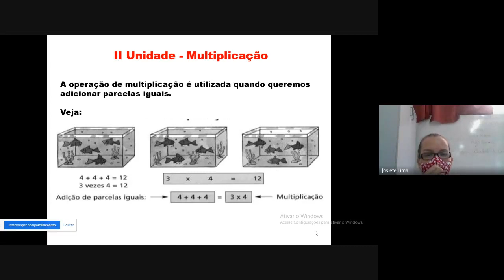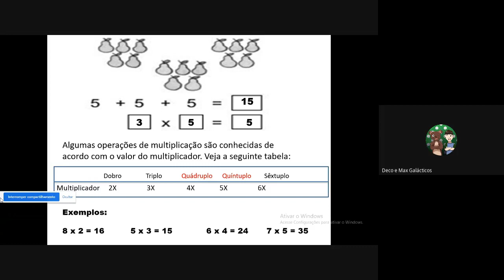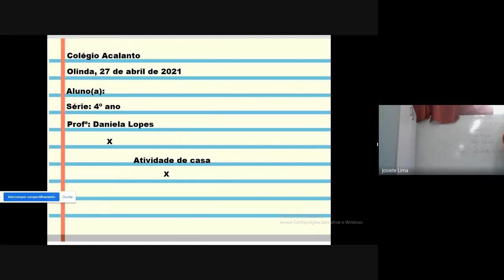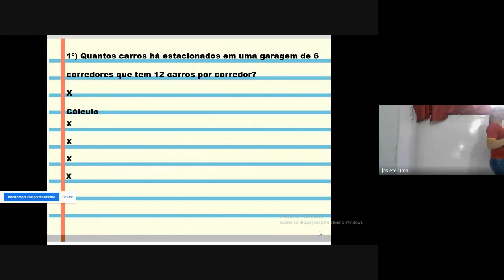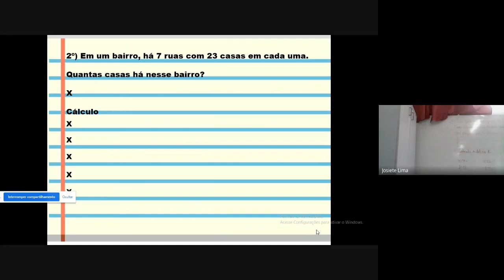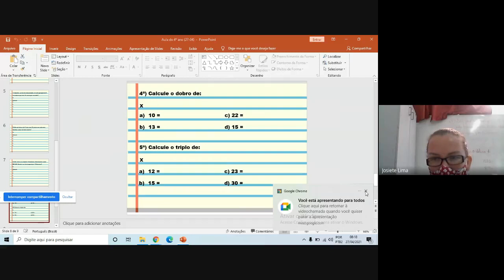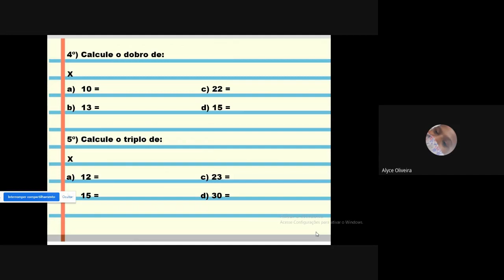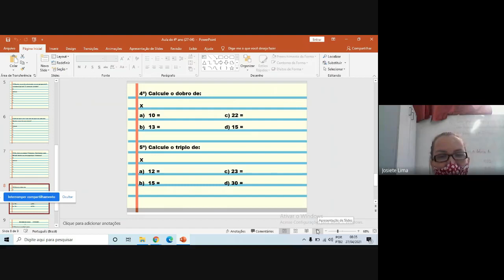4° ano - 27/04 - Matemática